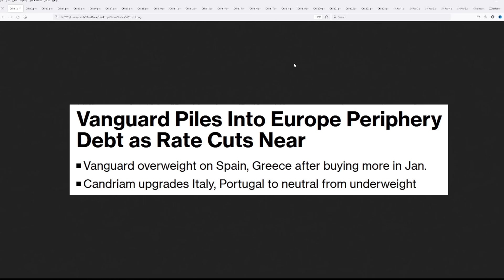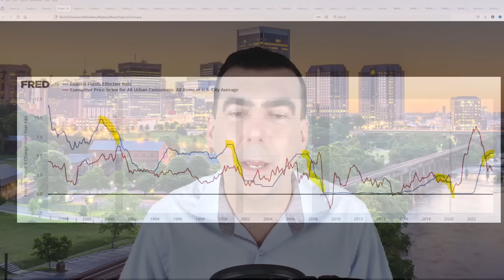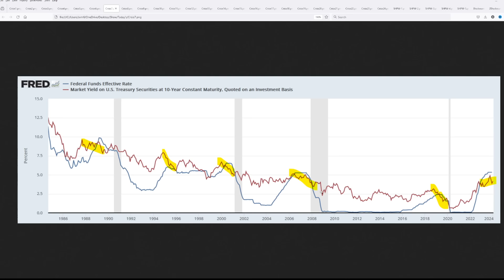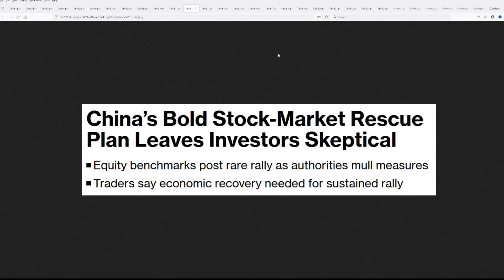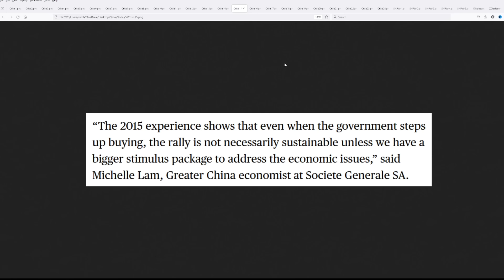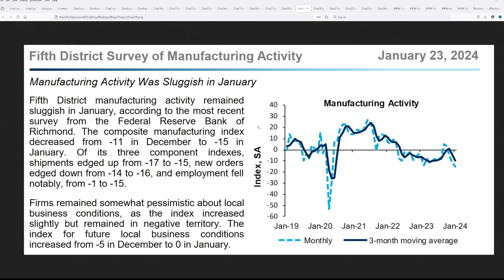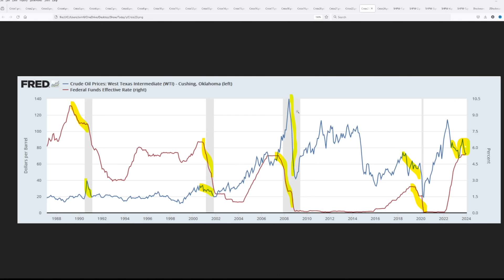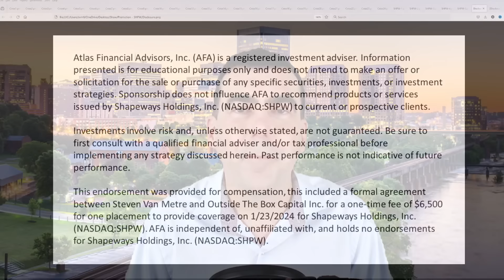Vanguard is Doing the Unthinkable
Atlas Financial Advisors, Inc. (AFA) is a registered investment adviser. Sponsorship does not influence AFA to recommend products or services issued by Shapeways Holdings, Inc. (NASDAQ:SHPW) to current or prospective clients.

This endorsement was provided for compensation, this included a formal agreement between Steven Van Metre and Outside The Box Capital Inc. for a one-time fee of $6,500 for one placement to provide coverage on 1/23/2024 for Shapeways Holdings, Inc. (NASDAQ:SHPW). AFA is independent of, unaffiliated with, and holds no endorsements for Shapeways Holdings, Inc. (NASDAQ:SHPW).